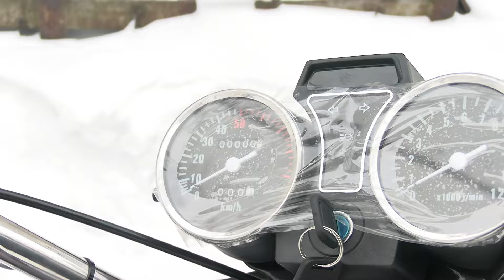Мопед с самыми распространёнными запчастями. FLASH.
мотомир.рф